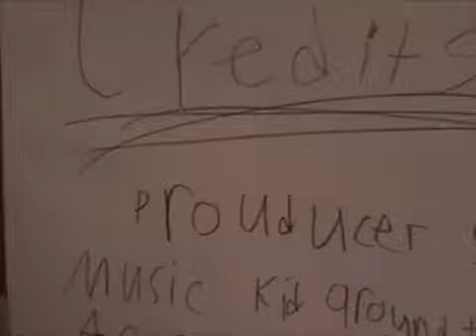Puff Dance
Puffy Guy dances to strange music. Hint: watch the whole thing!